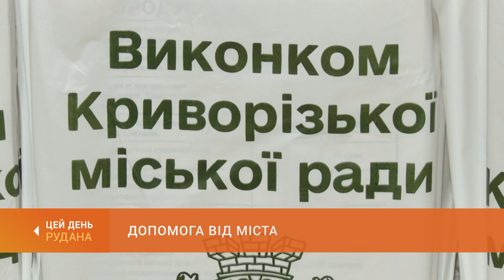Допомога від міста: робота пунктів видачі проднаборів у Тернівському районі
У Тернівському районі у другу хвилю видачі безкоштовних проднаборів допомогу отримають чотири з половиною тисячі криворіжців пільгових категорій. Майже 70 відсотків отримувачів вже відвідали пункти видачі продуктових наборів.